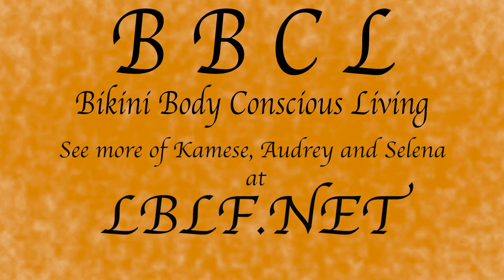Bikini Body Conscious Living Episode 8 teaser interview with Big Brody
Lifestyle talkshow - celebrity interviews, fitness, food, talk about sexy and real life topics and relationships. With hosts Audrey Beth, Selena Villalobos and Kamese Rasheed